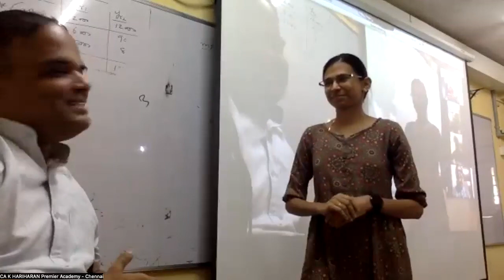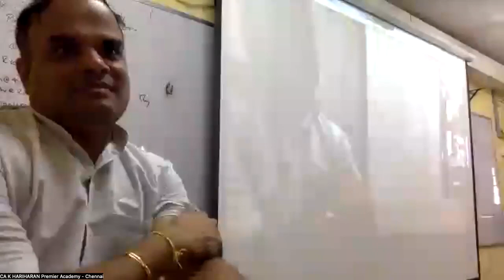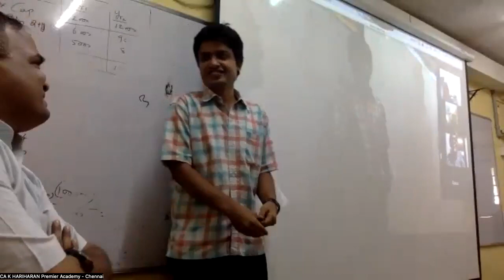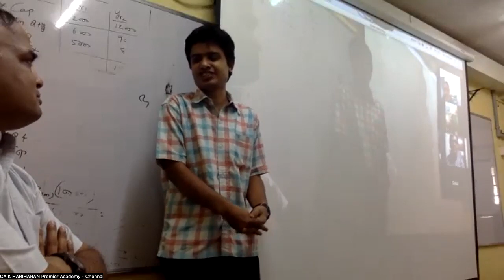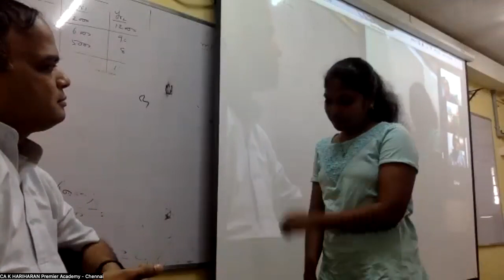Feedback | SCMPE Crash Course M23 CA Exam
Aim CA. Join PA